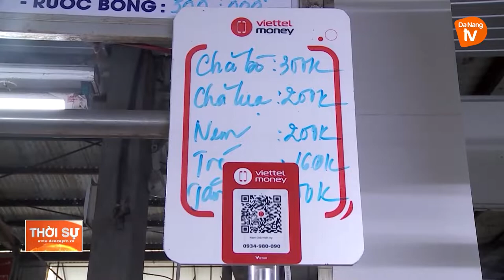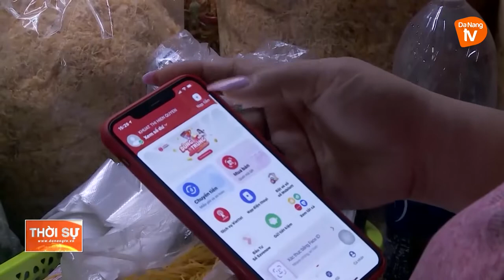TIỆN LỢI CHỢ 4.0